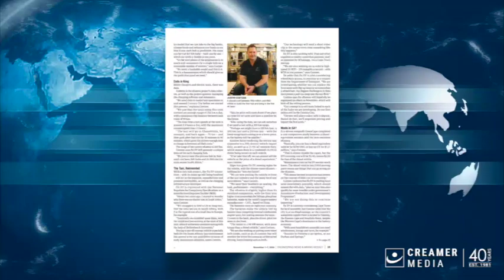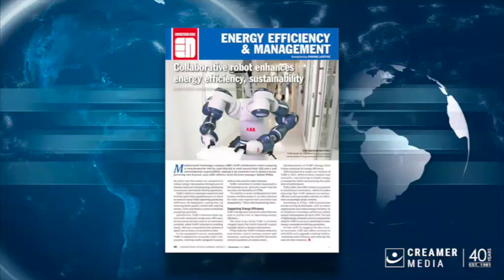Magazine round up | 01 November 2024